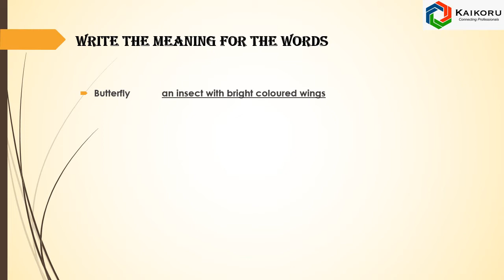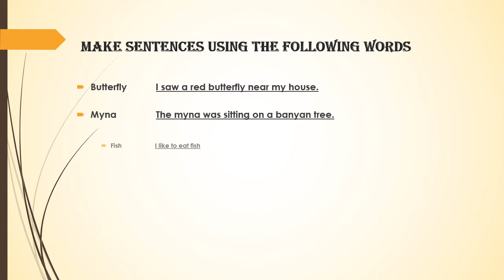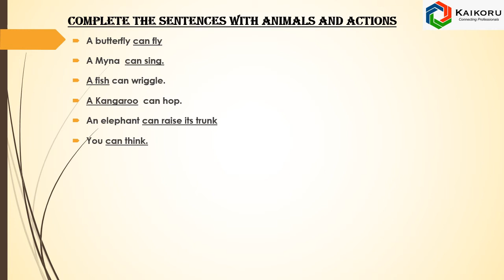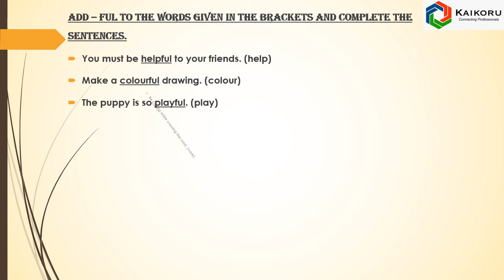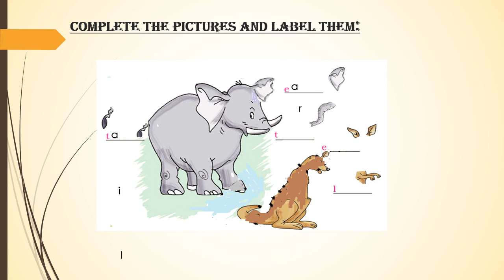Marigold - NCERT/CBSE - Class 2 - English - Unit 2 - Chapter 3- I am Lucky - With Answers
This educational video helps parents and children to learn the syllabus through online. Most of the questions are solved with pictorial representation. updated * last page - its legs and not limbs